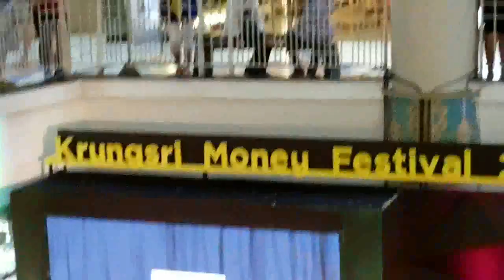การแสดงมายากลสุดฮา (น้องสมุย) - Magic Show at Chiangmai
วันที่ 19 มิถุนายน มีการจัดกิจกรรมที่เซ็นทรัล เชียงใหม่ แอร์พอร์ต ซึ่งมีการแสดงมายากลแบบฮาๆ ด้วย จะสนุกสนานแค่ไหน มาดูกันเลย